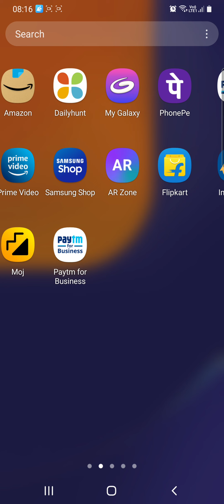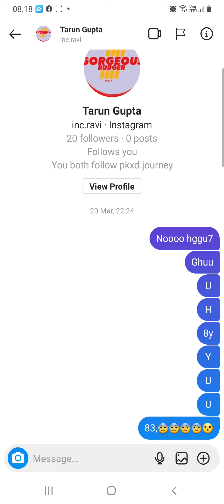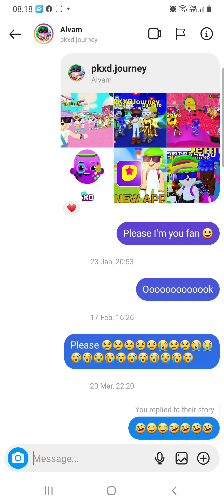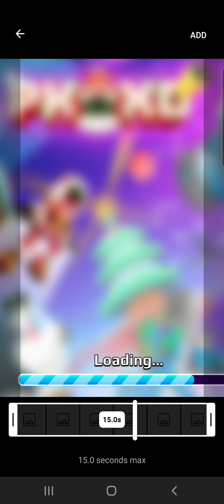live ,where you can share your slime 😆😆and instructions live 🔴